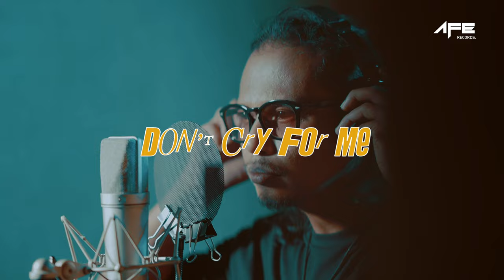Gugun Blues Shelter - Don't Cry For Me (Official Music Video)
Gugun Blues Shelter - Don't Cry For Me

Composed & Lyrics by: Gugun
Music Produced by : Gugun
Arranger : Gugun
Keys & Vocal Directed by: Gugun
Music Programer by: Gugun

Executive Producer : Hendy Ahmad
Original Published by: AFE PUBLISHING

Vocal & Music Recorded at : Mekel Music Studio
Music & Vocal Sound Engineer by : Kelana Halim
Mixed & Edited by: Kelana Halim
Mastered at: Kelana Studio

♫ Lyrics ♫

So many good things
Don’t break the law
Champagne and caviar
I feel so slow

I thought I knew
What like should be
It’s an confusion
Better watch your steps

Please don’t cry for me
I know you want it
No one understands how you feel

Another drink
Get another shot
It’s the price you pay for rock and roll
Then I feel fire burn
There is no return
It’s an illusion illusion confusion
Baby it’s too late

No one understands how you feel yeah

Huuu….. All right

AFE RECORDS is a record label based in Jakarta, Indonesia. Our artists include WARNA, Gugun Blues Shelter, Garux, Band OMOM, 3 Composers, Think A Belle, Efah Aaralyn, Ifan Seventeen, Rizky Billar, Ihsan Tarore, Sahrul Gunawan, The Potter's, 3 Tahier, Renaga, Cathy Fakandi, Bona, Adiezty Fersa, Yonggi Mikama, and Many more.

Contact Business :
Afe Artist Management
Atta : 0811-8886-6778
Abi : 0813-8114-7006